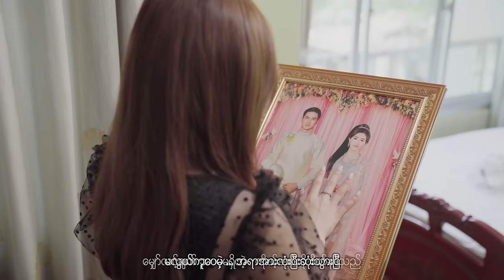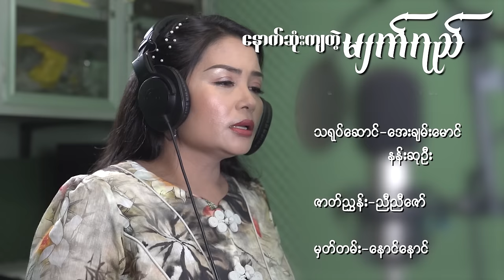Nout Sone Kyar Tl Myat Yay - Moe Thu နောက်ဆုံးကျတဲ့မျက်ရည် - မိုးသူ [Official MV]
Song Name - နောက်ဆုံးကျတဲ့မျက်ရည်
Artist            - မိုးသူ
Composer   - သဟာအောင်
Band            - Evening Star Band
Director        - Zaw Zaw Mandalar

Ma Myi Tae Pan - Han Min Sat